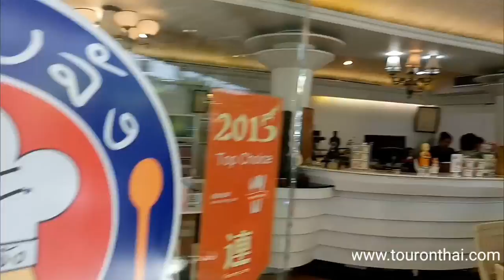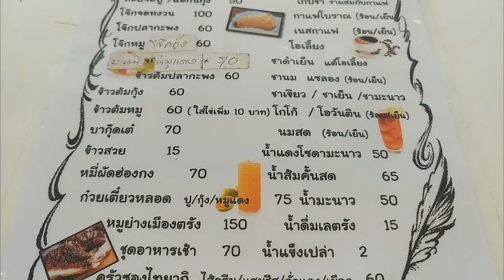เที่ยวเมืองตรังนั่งรถไฟ ไปกินมื้อแรกที่เลตรัง 2 Lay Trang 2, the best dim sum of Trang